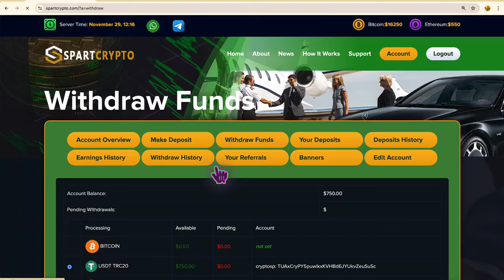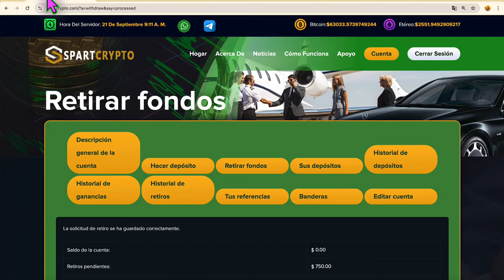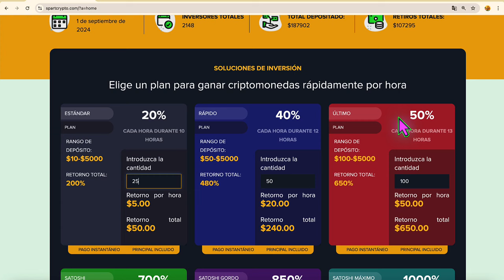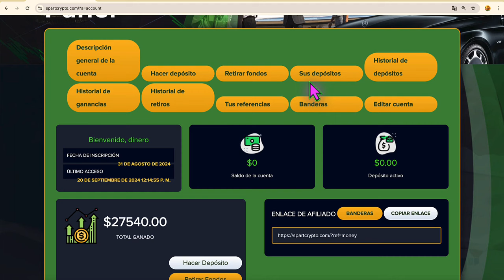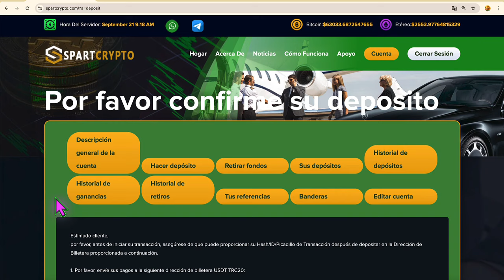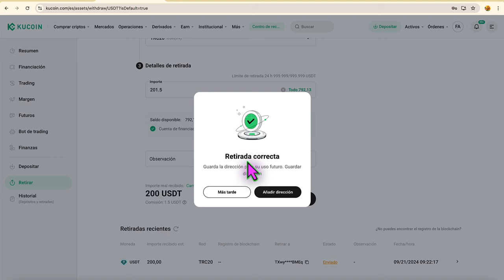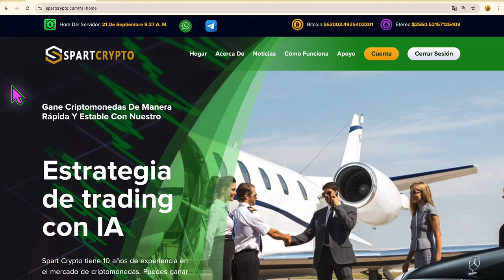CÓMO GANAR $100 DÓLARES cada HORA por Internet💰📊 Prueba de PAGOS en VIVO